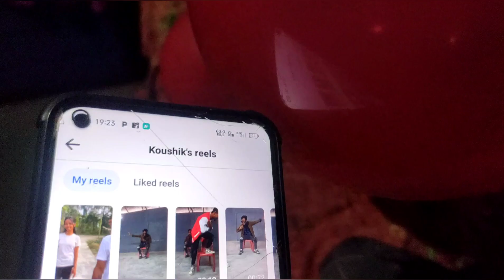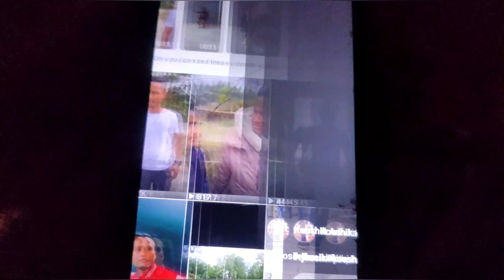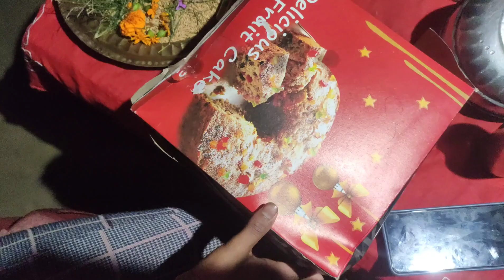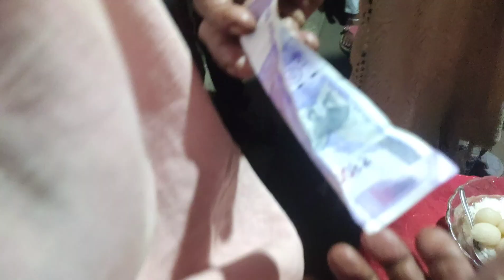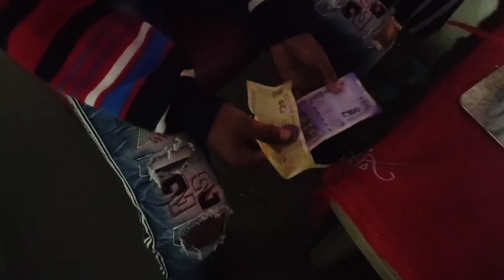sister's birthday ||🎂 VLOG || happy family & ordinary life wonderful family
VLOG

sister's birthday
      happy family &
               ordinary life
                      wonderful family

YouTube My Future From YouTube I started I last public help my everything. +🙏🙏 Thank you. Bhai log

YouTube Video '
         ™"Rajvanshi Bhai Log"
Próximamente más videos nuevos

™️🎼 Music